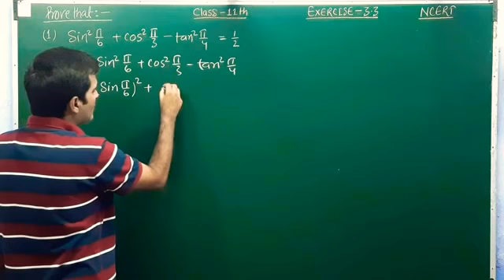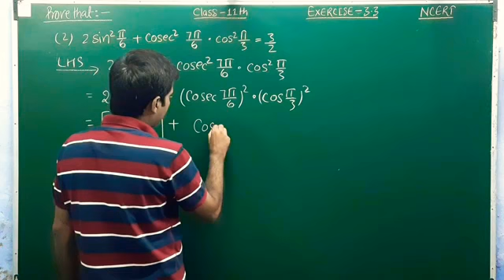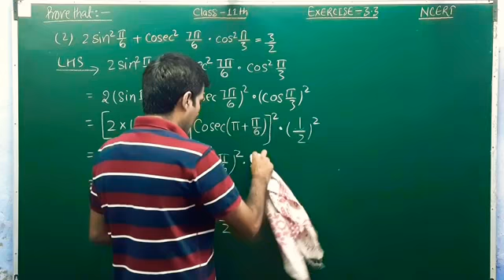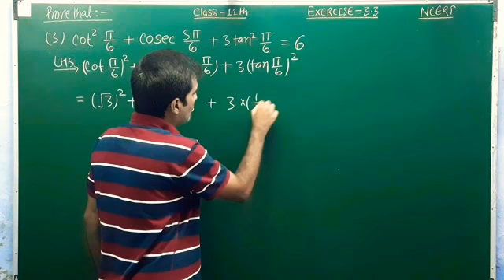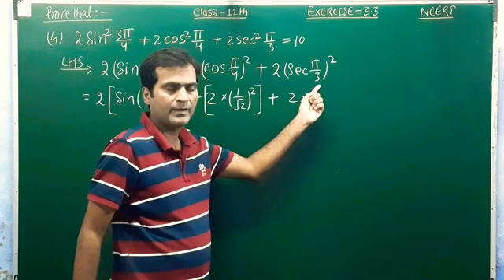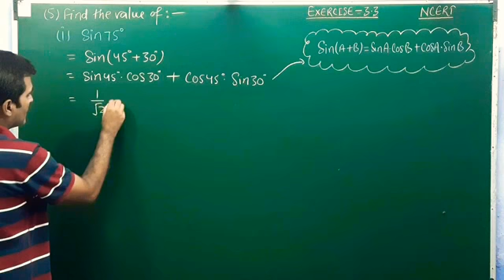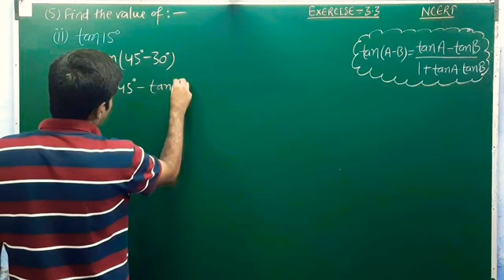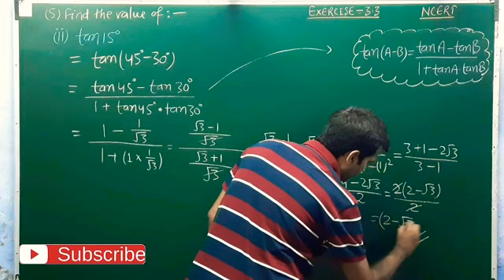Class 11 math Chapter-3 Trigonometric Function Solution Exercise 3.3 Que no 1 , 2 , 3 , 4 , 5 NCERT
class 11 , math , chapter 3 , Trigonometrical Function